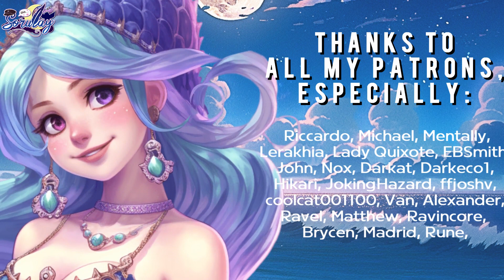Giant mermaid finds you cute and tiny (F4M) (ASMR Monster Roleplay) (+SUBS) (Animated)